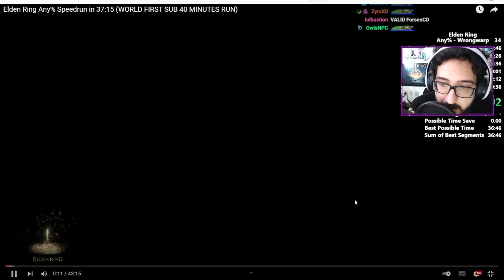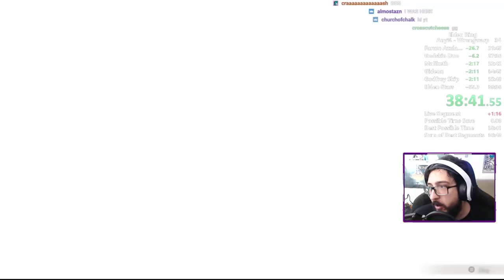Zerando Elden Ring em 37 MINUTOS! Speedrun react